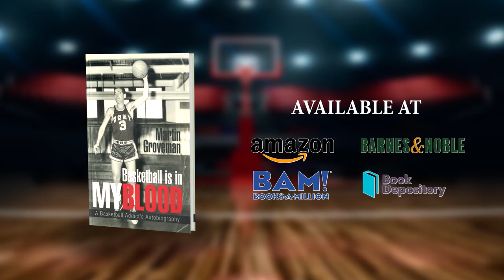Basketball Is in My Blood | Book Trailer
"I am closer to eighty than seventy, but basketball is still in my blood. I have had two major reconstructive surgeries, one to each knee, both after age fifty, primarily caused by jumping, pounding, and cutting on too many surfaces of hundreds of gyms, parks, and schoolyards. And basketball is still not out of my system. Shooting around, playing horse, and dribbling up and down the court as my primary form of cardio exercise are all part of my regular activities. When and how did this addiction begin? I think back, trying to pinpoint its inception, and can now more clearly than ever tie it to one man's arrival at my kindergarten through eighth-grade elementary school. The school was PS 233 located in the East Flatbush section of Brooklyn. The man who had this profound influence upon my life was Aaron 'Venty' Lieb."

- Martin Groveman in his book, Basketball Is in My Blood: A Basketball Addict’s Autobiography

Basketball Is in My Blood: A Basketball Addict’s Autobiography by Martin Groveman is not only an autobiography of a basketball "addict" but also a tribute to individuals who cemented his love for basketball and people who inspired and supported him throughout his chosen career. To read more of this book, you can grab a copy at Amazon, Barnes & Noble, Book Depository, and more online book retailers.

Got a book you'd like to be published? today!